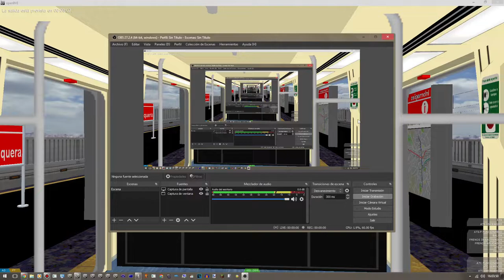[OpenBVE] Flota K Changes that Sound Doors Close